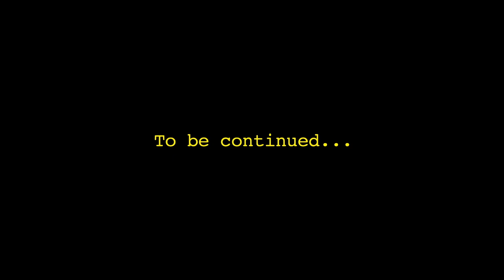"Teaser" Nike Japan Runners Helping Runners Series starring Suguru Osako & Yuriyan Retriever.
As a runner, it was an absolute dream to be given the brief to help Nike extend the Global "Runners Helping Runners" campaign to Japan. If you're a Nike Run Club Instagram follower, you'll know Eluid Kipchoge plays the part of the "the boss" who sits in a command center where he monitors and offers tips to runners from all over the world. 2 days ago, the "Tokyo Edition" of that series was launched. In this localized version, Suguru Osako (Japan's fastest marathoner) plays the part of the boss and he's assisted by the network of Nike coaches, athletes and runners. The series starts with a Teaser, The Pilot and 4 "Runner FAQ" vignettes. Hope you like them.